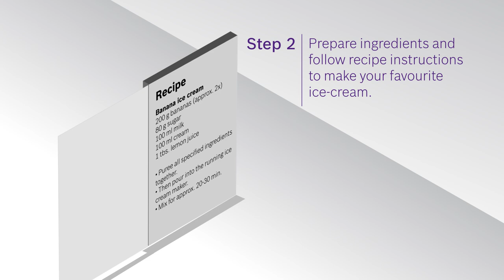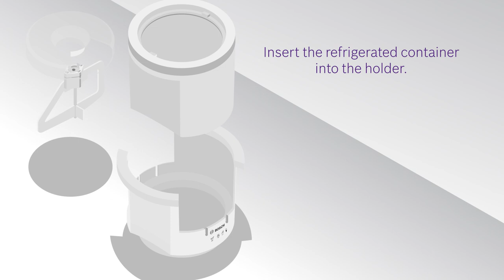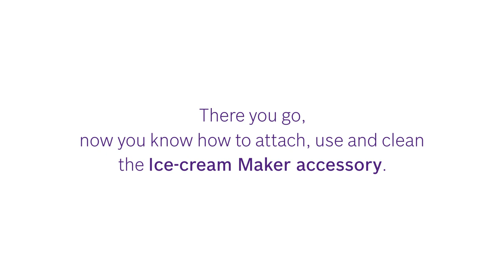How to use the Ice-cream maker Attachment Accessory for your Bosch MUM5 Kitchen Machine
Bosch MUM5 Kitchen Machine makes ready-to-eat ice cream! Here are the steps to prepare and maintain its Ice-cream Maker Attachment Accessory.

Congratulations on purchasing a Bosch MUM5 Kitchen Machine! We have created a video series to let you learn more about the different kinds of accessories you can use with your new Kitchen Machine. Watch the rest below:

The first segment — 'How to Use the Pasta Attachment Accessory for Your Bosch MUM5 Kitchen Machine' — shows you how to use the dough roller and dough cutter to make your own pasta from scratch.

The second segment — ‘How to Use the Mincer Attachment Accessory for Your Bosch MUM5 Kitchen Machine’ — shows you how to assemble and dismantle the meat mincer.

The third segment — ‘How to Use the Fruit Press Attachment Accessory for Your Bosch MUM5 Kitchen Machine’ — shows you how to operate the fruit press to create delicious juices!

The fourth segment — ‘How to Use the Viennese Whirl Pastry Attachment Accessory for Your Bosch MUM5 Kitchen Machine’ — shows you how to press and cut dough using this accessory.

The sixth segment — ‘How to Troubleshoot When the Indicator Light Flashes on Your Bosch MUM5 Kitchen Machine’ — provides a checklist to help you diagnose and resolve possible issues with your Kitchen Machine.

Get your evergreen dose of lifestyle inspiration (recipes, articles and tips)